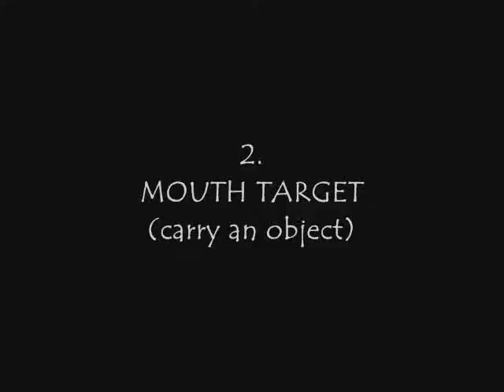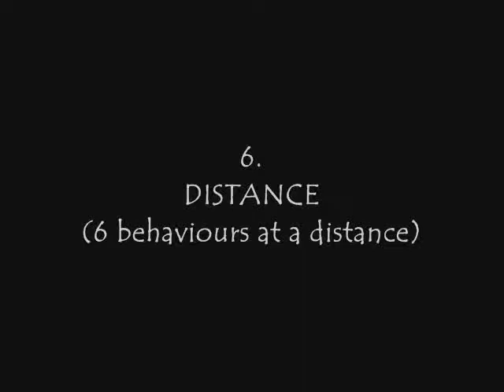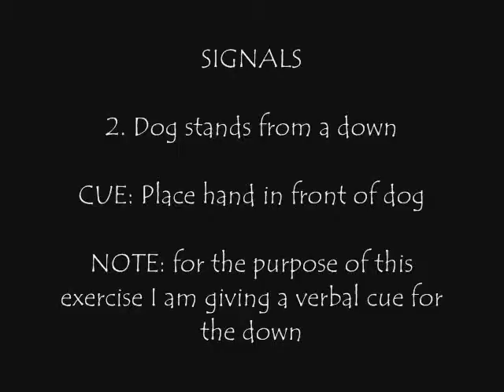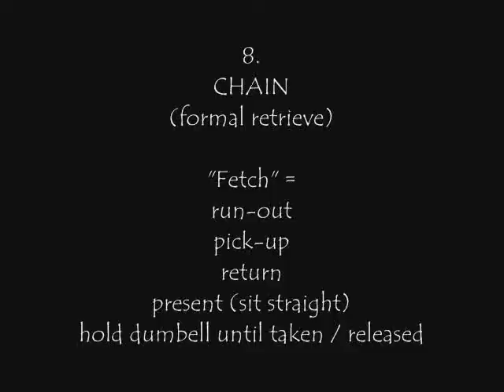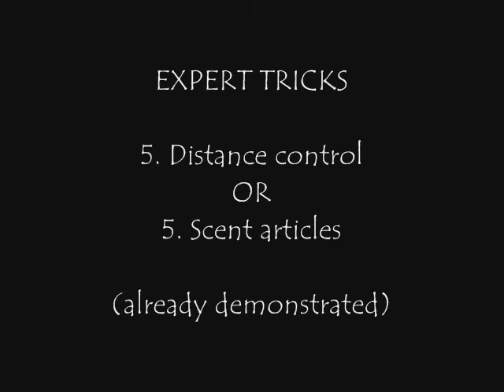Puka's TDCH final.wmv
Puka's Trick Dog Champion (TDCH) video - completed 23 November 2011